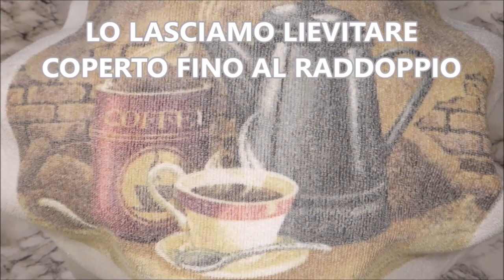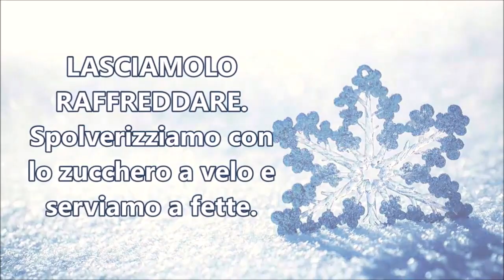🎄NADALIN, il PAPÀ del PANDORO!🎄con un solo impasto.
Il NADALIN è un tipico dolce veronese natalizio a forma di stella. Viene chiamato anche il papà del pandoro. Questa è una ricetta rivisitata e il Nadalin così è più soffice e più alto rispetto all'originale, ricorda molto il panettone senza i canditi e la frutta secca. A piacere, potete servirlo con una crema al mascarpone, una crema al cioccolato, o altra a scelta. Provatelo a preparare e fatemi sapere se vi piace. Auguro a tutti BUONE FESTE e BUON APPETITO!

INGREDIENTI per il nadalin da circa 750 g:

Per l'impasto:

410 g di farina Manitoba
5 g di lievito di birra disidratato
40 g di acqua tiepida
50 - 100 g di zucchero, a piacere
2 uova intere
1 tuorlo
1 cucchiaino di miele
1 cucchiaino di estratto di vaniglia
½ cucchiaino di sale
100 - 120 g di latte tiepido
50 g di burro morbido

Per la copertura:

30 g di mandorle pelate
1 albume
granella di zucchero, a piacere

Cuocere in forno già caldo a 170°C per 30 - 40 minuti, coprire dopo 30 minuti con un foglio di alluminio per non farlo bruciare. Controllare la cottura con uno spiedino di legno, deve uscire asciutto.

BUON APPETITO!!! ;))

NADALIN is a typical Veronese Christmas star-shaped dessert. Pandoro's father is also called. This is a revisited recipe and the Nadalin is softer and higher than the original, very reminiscent of panettone without candied fruit and dried fruit. As desired, you can serve it with a mascarpone cream, a chocolate cream, or another choice. Try it out and let me know if you like it. I wish you all HAPPY HOLIDAYS and GOOD APPETITE!

INGREDIENTS for nadalin of about 750 g:

For the dough:

410 g of Manitoba flour
5 g of dehydrated brewer's yeast
40 g of warm water
50 - 100 g of sugar, to taste
2 whole eggs
1 yolk
1 teaspoon of honey
1 teaspoon of vanilla extract
½ teaspoon of salt
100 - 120 g of warm milk
50 g of soft butter

For coverage:

30 g of peeled almonds
1 egg white
grains of sugar, to taste
powdered sugar

Bake in a preheated oven at 170 ° C for 30 - 40 minutes, cover after 30 minutes with aluminum foil to prevent it from burning. Check the cooking with a wooden skewer, it must come out dry.

НАДАЛИН - типичный веронский рождественский сдобный пирог. Предшевственник знаменитого Пандоро. Это пересмотренный рецепт, и здесь Надалин получается мягче и выше, чем оригинал, очень напоминает панеттоне без цукатов и сухофруктов. По желанию вы можете подавать его с кремом маскарпоне, шоколадным кремом или другим на ваш выбор. Попробуйте и дайте мне знать, если вам он понравится. Желаю всем счастливых праздников и приятного аппетита!

ИНГРЕДИЕНТЫ для надалина весом около 750 г:

Для теста:

410 г пшеничной муки для сдобы
5 г сухих пивных дрожжей
40 г теплой воды
50 - 100 г сахара по вкусу
2 целых яйца
1 желток
1 чайная ложка меда
1 чайная ложка ванильного экстракта
½ чайной ложки соли
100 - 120 г теплого молока
50 г мягкого масла

Для покрытия:

30 г очищенного миндаля
1 яичный белок
зерна сахара, по вкусу
сахарная пудра

Выпекать в предварительно разогретой духовке при 170 ° C в течение 30–40 минут, через 30 минут накрыть алюминиевой фольгой, чтобы не пригорел. Проверьте готовность с помощью деревянной шпажки, она должна выходить сухой.

ПРИЯТНОГО АППЕТИТА!!! ;))

questo brano è stato concesso in licenza da TEOSTO, TONO_CS, SOCAN, e KODA_CS, è ancora disponibile su YouTube.